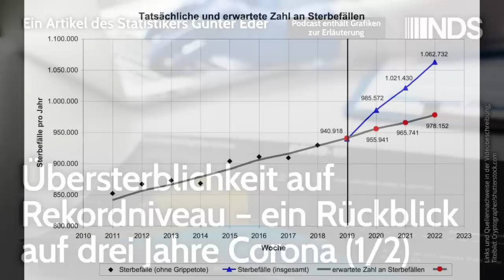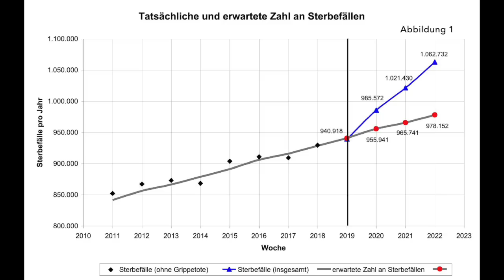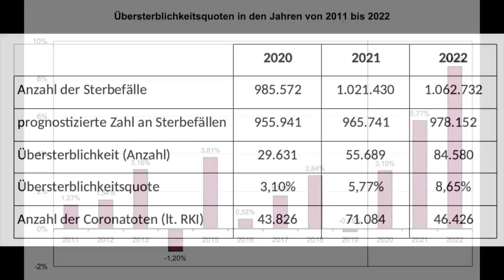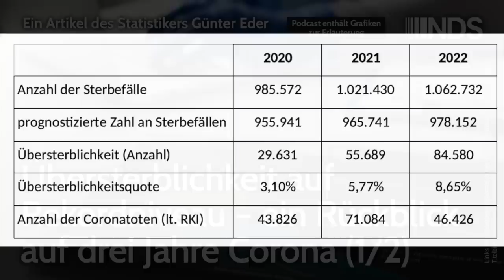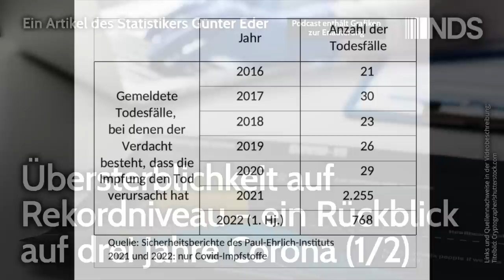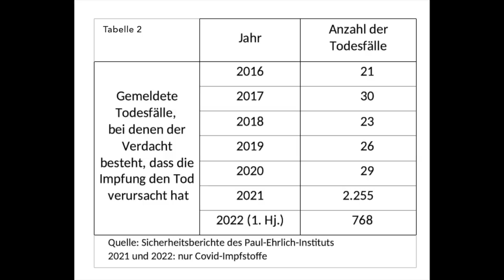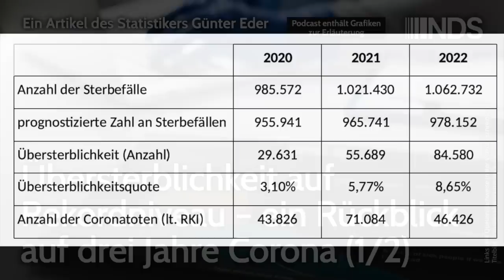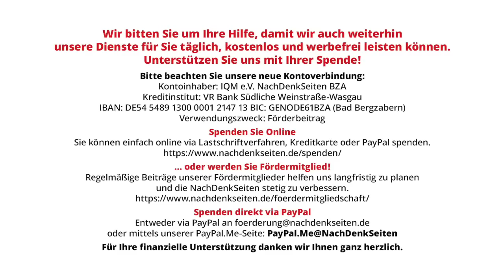Übersterblichkeit auf Rekordniveau – ein Rückblick auf drei Jahre Corona (1/2) | Günter Eder | NDS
Dieser Artikel liegt auch als gestaltetes PDF vor. Wenn Sie ihn ausdrucken oder weitergeben wollen, nutzen Sie bitte diese Möglichkeit.

Übersterblichkeit auf Rekordniveau – ein Rückblick auf drei Jahre Corona (1/2) | Günter Eder | NachDenkSeiten-Podcast | 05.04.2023

Seit drei Jahren lebt die Welt nun mit einer neuartigen Variante des Coronavirus. Nachdem die Menschen zunächst panische Angst vor einer Infektion hatten, hat sich mittlerweile eine gewisse Gelassenheit eingestellt, und viele beginnen, sich zu fragen, ob die Maßnahmen, die von politischer Seite ergriffen wurden, um das Virus zu bekämpfen, durchweg angemessen und richtig waren. Wenn man den Verlauf der Pandemie über die persönlichen Erfahrungen hinaus beurteilen möchte, stößt man allerdings schnell auf die Schwierigkeit, dass es kaum verlässliche und aussagekräftige Daten oder Studien gibt, die die Coronapandemie angemessen und nachvollziehbar beschreiben. Die vorliegende Studie will dazu beitragen, die Wissenslücke für einen kleinen, aber zentralen Teilbereich der Gesamtproblematik, nämlich für das Sterbegeschehen, etwas zu schließen. Die Studie geht der Frage nach, wie sich die allgemeinen Sterbefallzahlen in den letzten drei Jahren entwickelt haben und wie sich Corona auf das Sterbegeschehen ausgewirkt hat. Die Auswertung basiert auf den offiziellen Sterbefallstatistiken des Statistischen Bundesamtes und ist bei Bedarf um krankheitsbezogene Daten des Robert Koch-Instituts (RKI) ergänzt worden. Von Günter Eder.

Artikel veröffentlicht am: 05. April 2023 um 10:38
Autor: Günter Eder (Gastbeitrag)
Sprecher: Tom Wellbrock

Günter Eder ist promovierter Mathematiker mit langjähriger Erfahrung in der Bearbeitung statistischer Fragestellungen. Er ist freiberuflich tätig und hat sich in den letzten Jahren schwerpunktmäßig mit dem gesetzlichen Rentensystem befasst, insbesondere mit der Bedeutung des demographischen Wandels für die Alterssicherung. 2020 erschien hierzu in zweiter Auflage im Rhombos Verlag sein Buch “Die Rente im Spannungsfeld von Politik, Wirtschaft und Demographie. Datenbasierte Überlegungen zur Zukunft der gesetzlichen Rente”, das auch auf den NachDenkSeiten vorgestellt wurde.